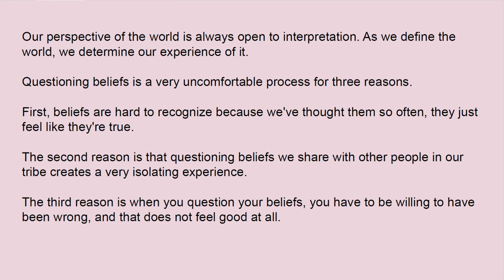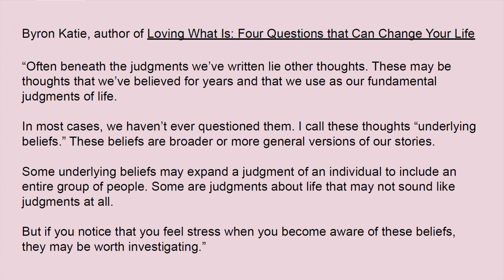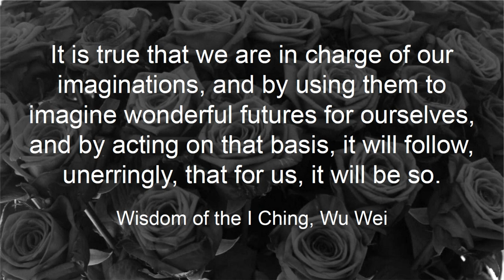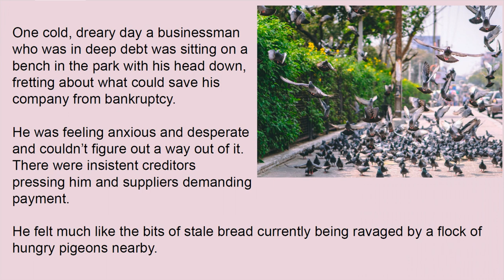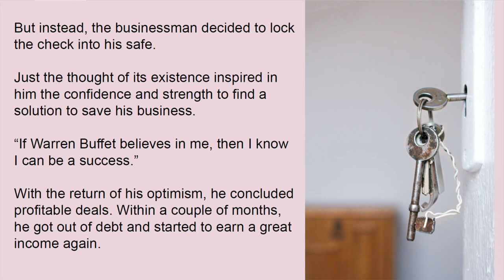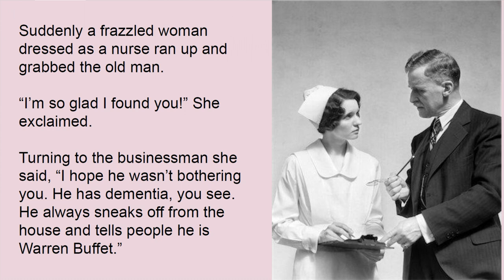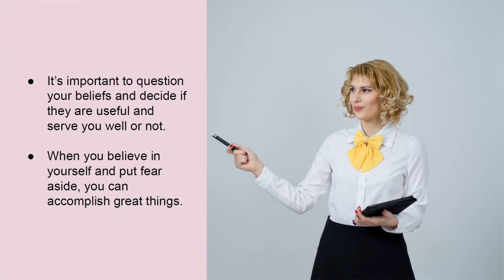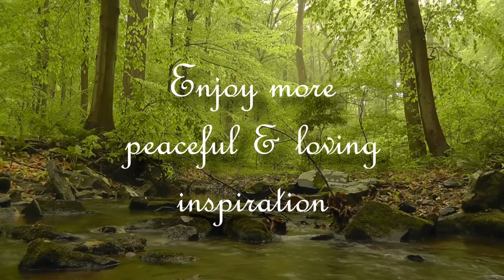Storytelling Therapy | The Businessman Who Believed | The Power of Belief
Storytelling Therapy and Life Coaching by Shelley Carney provides the viewer with a new experience in relaxation and meditation using our most basic human love of stories and a soothing, ASMR quality voice. Starting with quotes from the I Ching, Byron Katie, Eckhart Tolle and others, these integrated stories bring life coaching concepts into full use and help us to create a more fulfilling and joyful experience.

"The Businessman Who Believed" tells of a man who has lost faith in himself due to outside circumstances. Once his belief is restored, he turns his life around and discovers true success comes from within. (Updated version - without music)